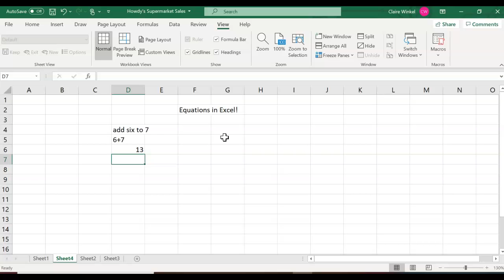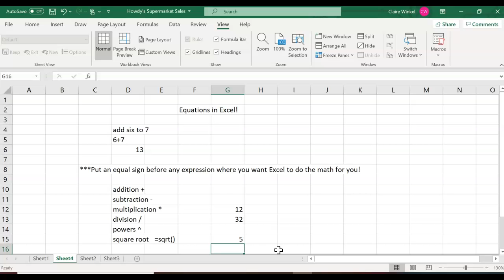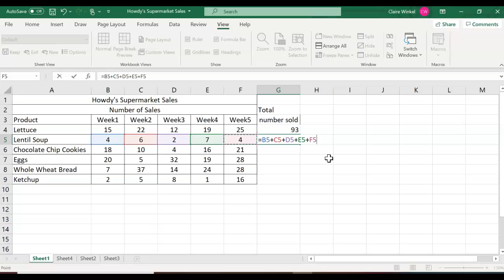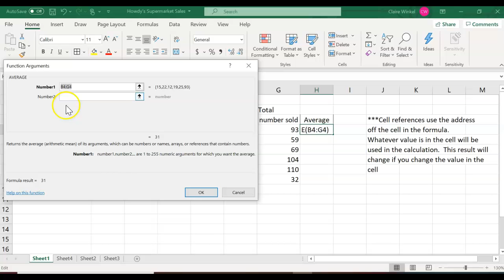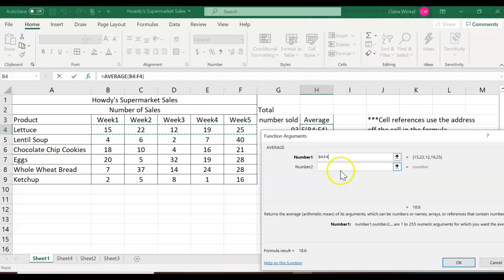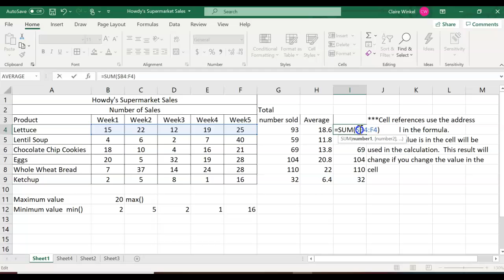Beginning Equations in Excel